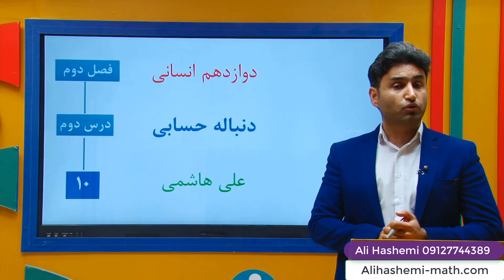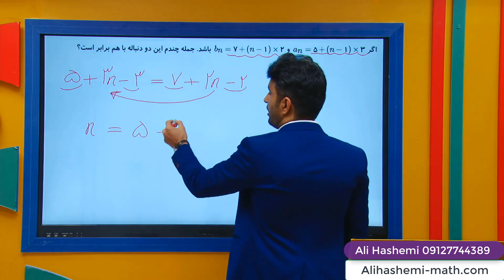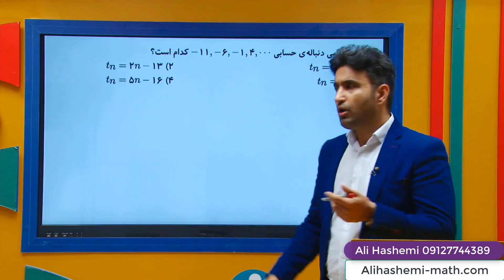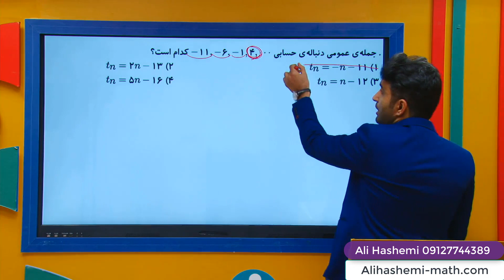ریاضی دوازدهم انسانی - تدریس دنباله حسابی از علی هاشمی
کانال تلگرام : freemath
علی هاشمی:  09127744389